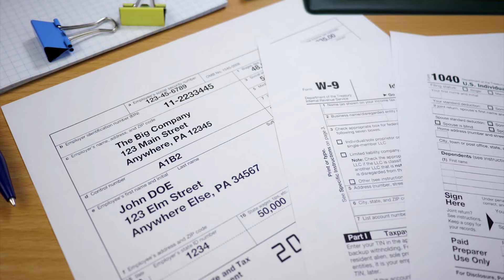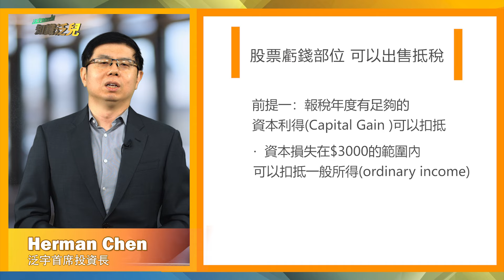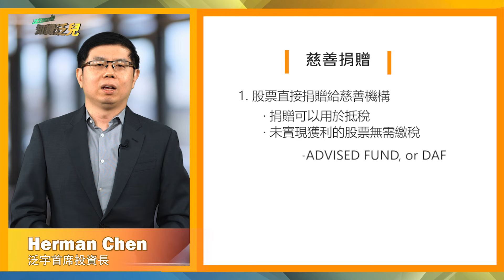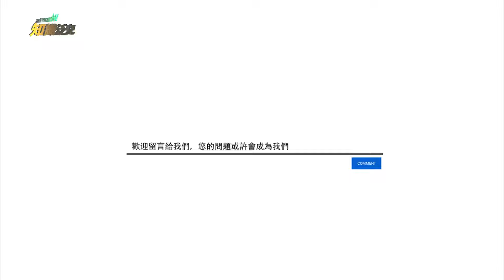12/21歲末年終投資人應該如何做好稅務規劃? | 泛宇財經爆 知識泛兒 (CC字幕)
本期知識泛兒與您一起探討：
👉 歲末年終投資人應該如何做好稅務規劃?
👉 有哪些稅務規劃工具?

美國泛宇集團TransGlobal Holding Company有超過30年的財務規劃與管理經驗，專門為美國亞裔社區服務。由創始人兼總裁胡正國先生 Philip Hu的遠見，於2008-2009年全球金融風暴時期逆勢而為，相較於其他金融公司都在收緊業務之際，總裁胡正國先生反而開始積極地擴展事業版圖，於全美各州招募人才，廣設分公司，於短短的數年間，服務範圍由加州擴展至全美主要城市，包括加州、紐約州、喬志亞州、麻州、德州、華盛頓州、夏威夷州、賓州以及關島，於上述商業發展蓬勃的10大州設立25+間分公司; 橫跨美國東西岸, 都有美國泛宇集團的專業理財規劃團隊為您服務。

TransGlobal Holding Company has over 30 years of experience in financial planning and management, aiming to serve the Asian communities in the U.S. With the vision of president and owner Philip Hu, the company excelled against the trend during the financial crisis from 2008 to 2009. While other financial companies tightened their businesses, President Philip Hu actively enlarged his business by recruiting nationwide talent and launching new branches. In just a few years, TransGlobal expanded beyond California to the East Coast, establishing branches in 25 major cities with vigorous growth that span 9 states, including California, New York, New Jersey, Massachusetts, Texas, Washington, and Hawaii. From the West Coast to the East Coast, TransGlobal’s financial planning professionals are now better able to serve their clients.